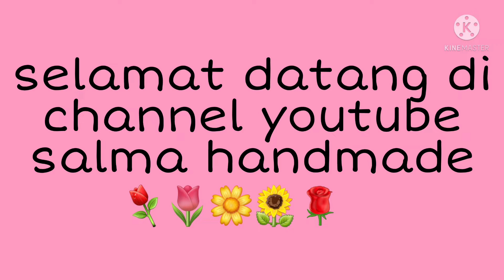Bunga dari botol bekas// Ide kreatif dari botol minum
Bunga dari botol aqu// Ide kreatif dari